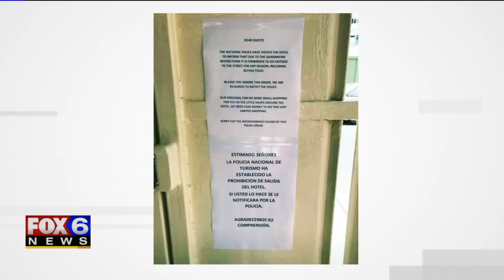‘Mass hysteria:’ 7 Wisconsin friends stuck in Peru amid COVID-19 lockdown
Staying inside your home for days at a time can be tough, but FOX6 News on Thursday, March 19 spoke with some Wisconsin families desperate to get back to theirs. The families, from the Milwaukee and Madison areas, were supposed to fly back to Wisconsin from Peru on Tuesday, March 17, but the Peruvian president put his country on lockdown Monday night, and they couldn't get a flight out in time.